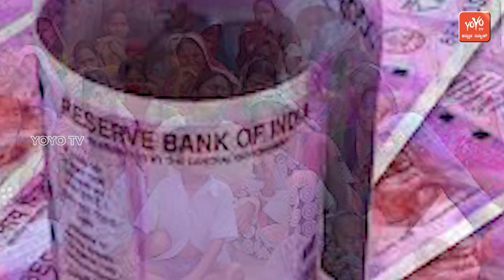ಕೋವಿಡ್ ಸೋಂಕಿನಿಂದ ಅನಾಥವಾದ ಪ್ರತಿ ಮಗುವಿಗೂ 10 ಲಕ್ಷ ರೂ ಫಿಕ್ಸೆಡ್‌ ಡೆಪಾಸಿಟ್‌| YS jagan | YOYO Kannada News